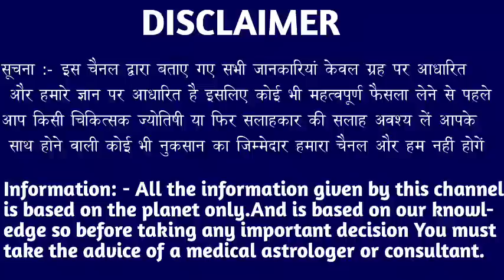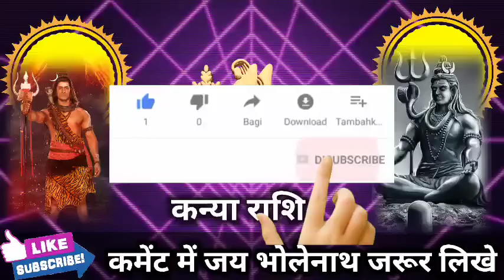कन्या राशि वालों 14,15,16 से 17 सितंबर के दिन जो घटना होगी सुनकर खुशी से गदगद हो जाओगे। Kanya Rashi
कन्या राशि वालों 17 और 18 अगस्त के दिन जो घटना होगी सुनकर खुशी से गदगद हो जाओगे। Kanya Rashi